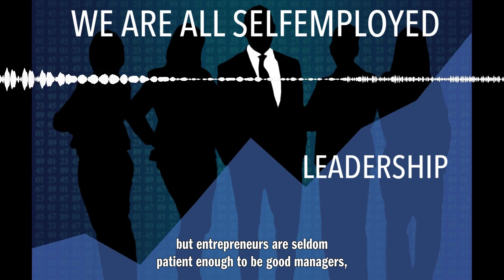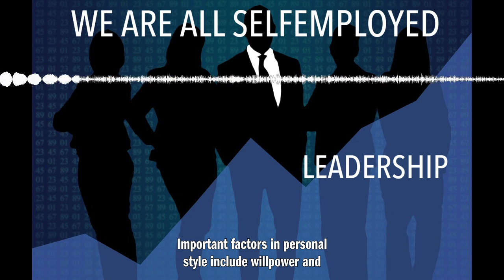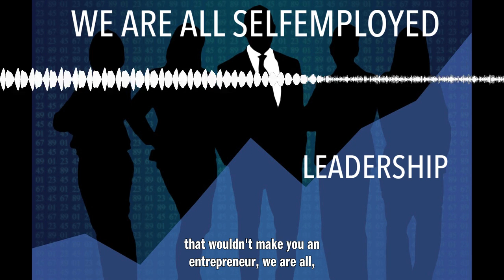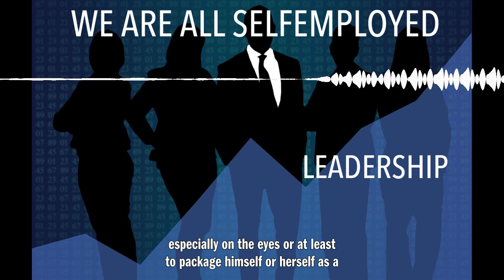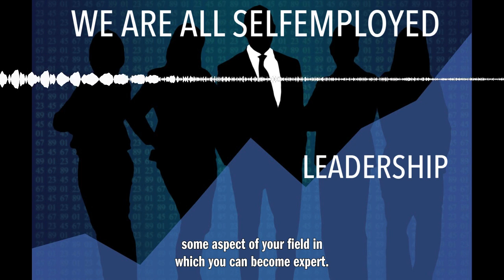WE ARE ALL SELFEMPLOYED